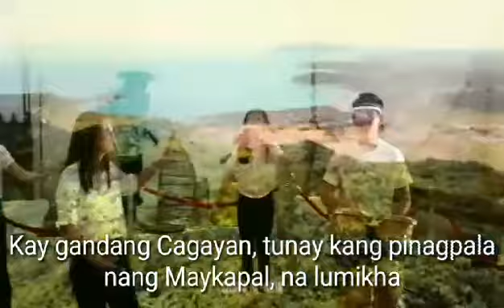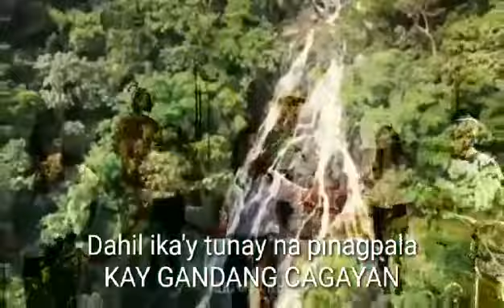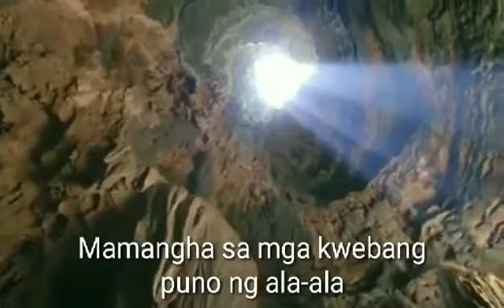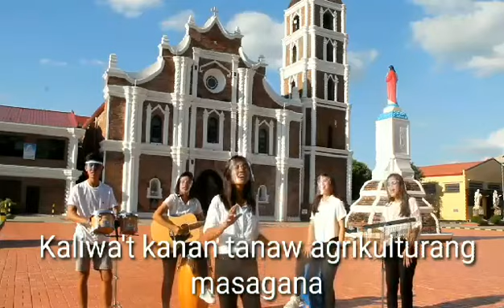BIDA CAGAYAN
CAGAYAN SONG😇